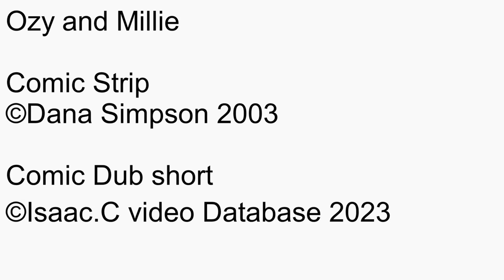Ozy and millie Comic dub Short Ep1201 to Ep1210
Date this comic strip was created: February 07, 2003 to February 18, 2003
Date this comic Dub was created: Jun 04, 2023 to Jun 04, 2023
Rated: 4+